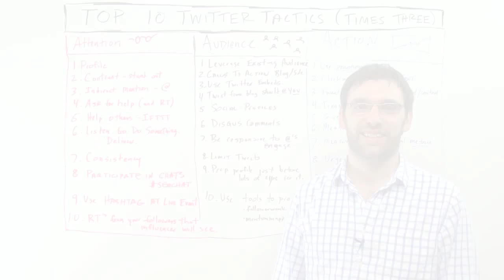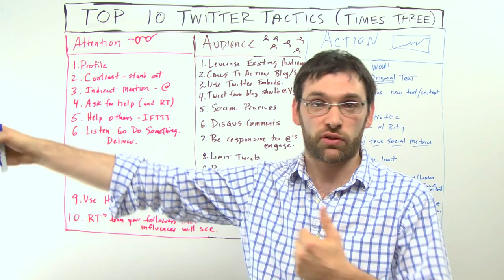Ten Painless Tactics To Earn Attention On Twitter - Whiteboard Friday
In this week's Whiteboard Friday, Dan Shure talks about ten Twitter tactics for you to put to good use!